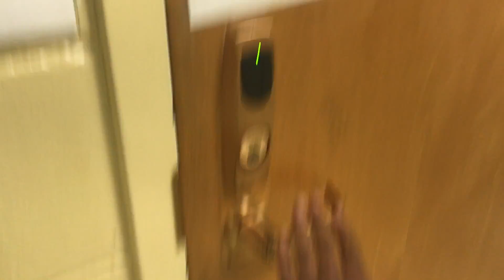CHATTY VLOG | Daily Vlog 26